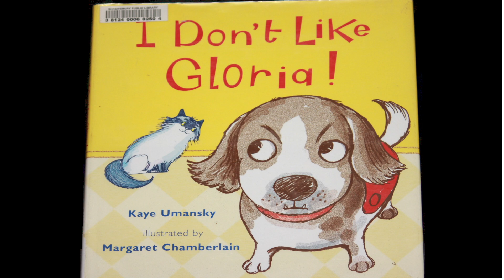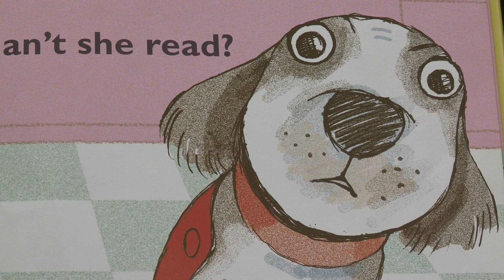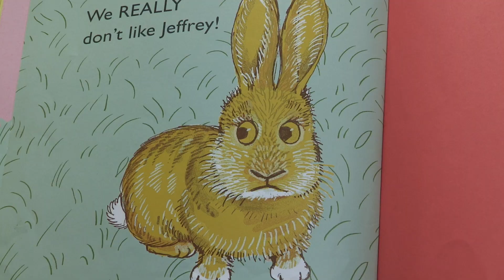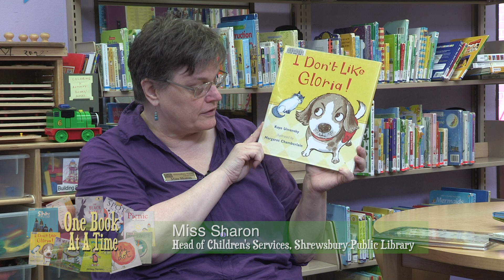One Book At A Time "I Don't Like Gloria!" By Kaye Umansky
Join retired Shrewsbury Librarian Miss Sharon as she reads "One Book At A Time". On this episode she will read "I Don't Like Gloria!" By Kaye Umansky